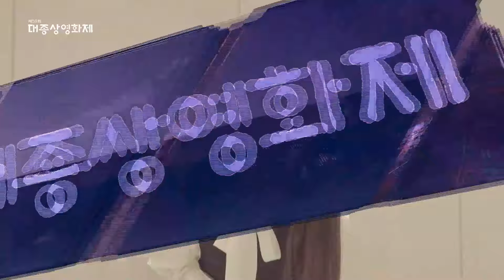[대종상영화제] 59회 대종상영화제 시상식 신인 여우상